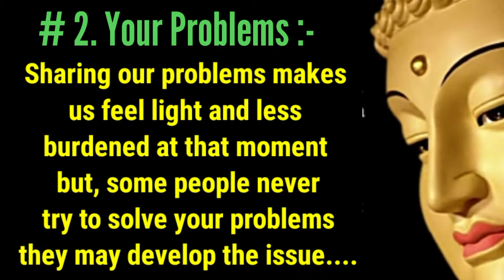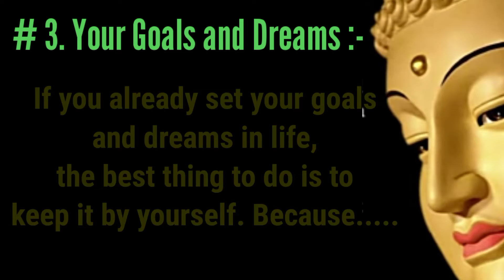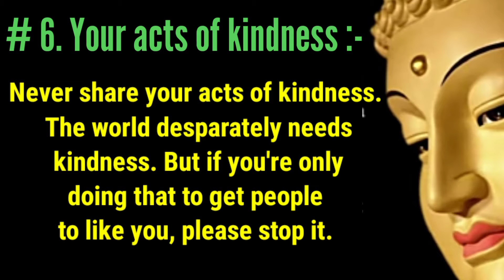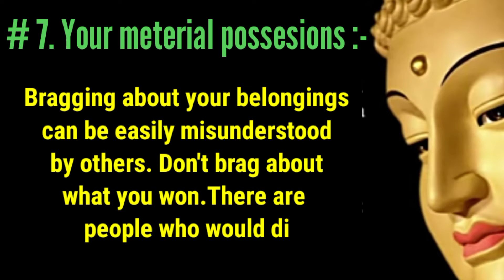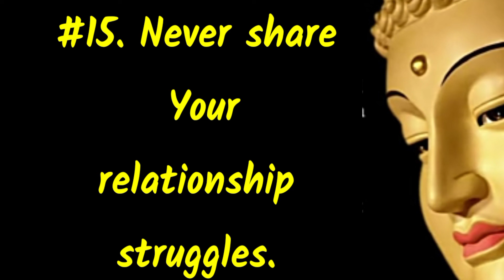Never Share These Secrets With Anyone In Any condition || Keep These To Yourself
Things you should never share with anyone. keep these a secret. Things you should never share with other people. Things that you should always keep secret. Things you should keep to yourself 2022. Things you should keep private in your life. Things you should keep private from friends. keep these things private. Things to keep private in your life. Dangers of oversharing. Never share this with anyone. stop oversharing. The power of silence. keep this private.
Never share anything to anyone. Things not to share with others. Things not to share with friends. i can't share you with anyone else.

Thingsyoushouldneversharewithother people.
# Neversharethiswithanyone.

⚛️Always keep connection with us to make yourself get into a better life.

                 VANDE MATRAM
                  🙏 "Jai Hind"🙏